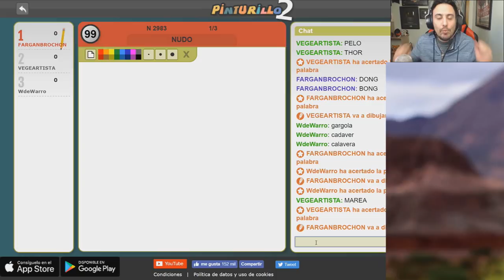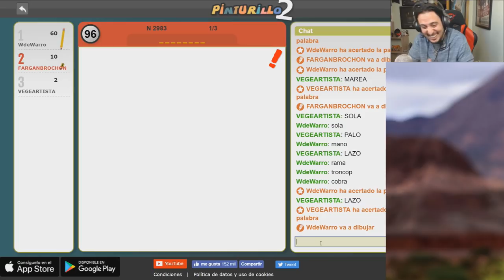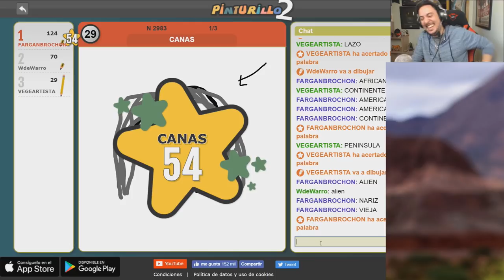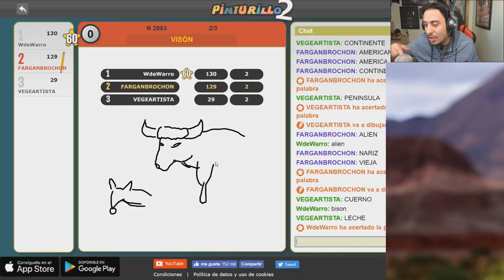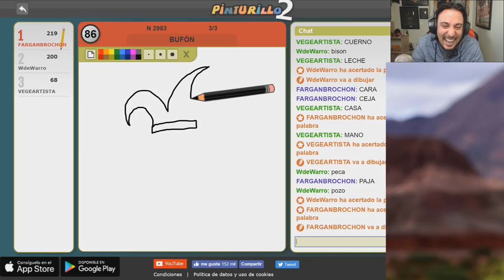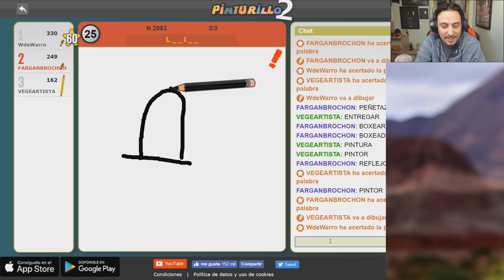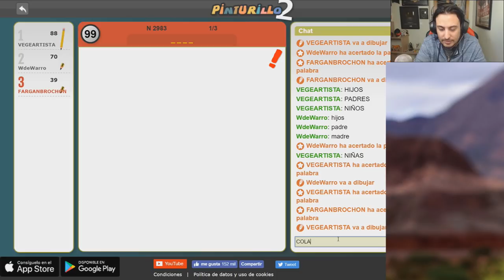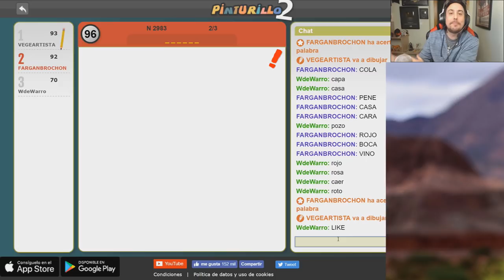EL PEOR VAMPIRO DE LA HISTORIA... PINTURILLO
▼▼▼▼▼▼ MI LIBRO ▼▼▼▼▼▼
➨ Donde comprar?: